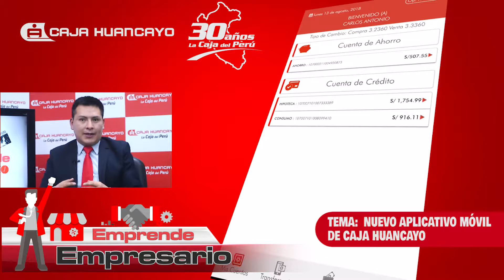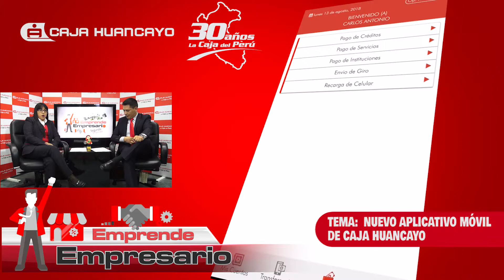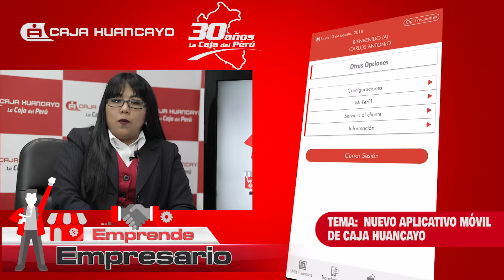MICROPROGRAMA EMPRENDE EMPRESARIO - NUEVO APLICATIVO MOVIL